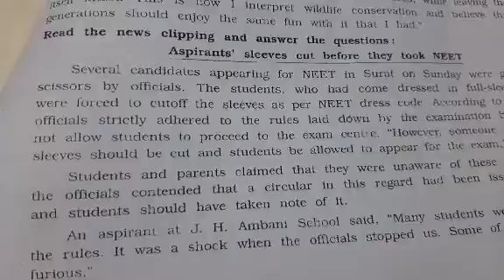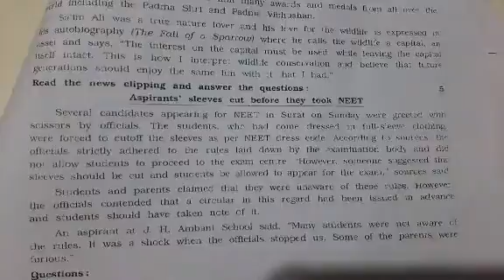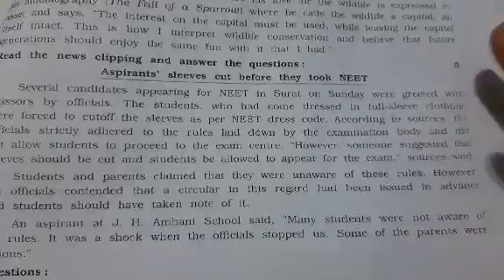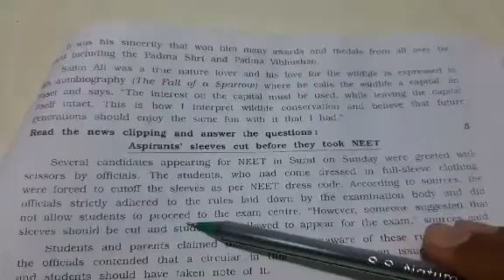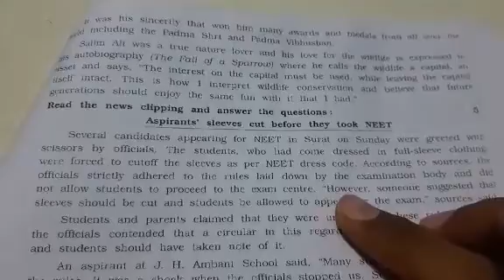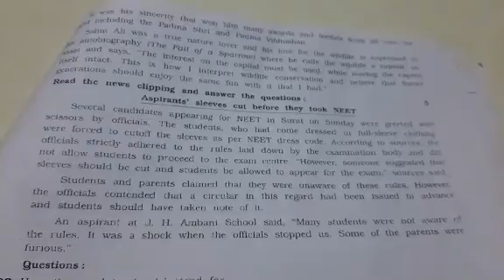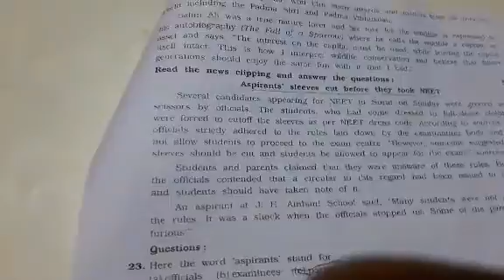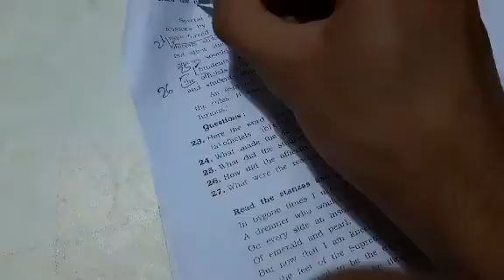Std. 12 @ News clipping @ question 2